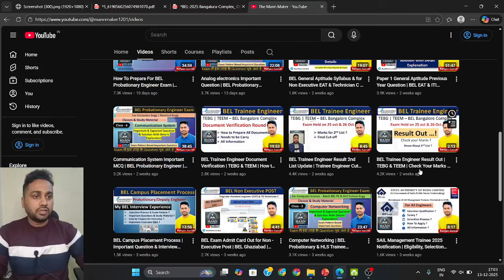📢 BEL Trainee Engineer Second List Out | TEBG & TEEM | Document Verification Process| The Mann Maker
The Mann Maker , BEL Engineer Ranjan Kalindi,
Bharat Electronics Limited (BEL) has released the Second List for Trainee Engineer (TEBG & TEEM).
In this video, we explain who is selected, how to check the second list, and the complete document verification (DV) process for BEL Trainee Engineer recruitment.

BEL Trainee Engineer TEBG TEEM 2025

BEL Trainee Engineer Recruitment

BEL TEBG TEEM Result

BEL Trainee Engineer Second List

BEL Recruitment Notification 2025

BEL Second Merit List TEBG TEEM

Specific to Second List

BEL Trainee Engineer Second List Out

BEL TEBG Second List

BEL TEEM Second List

BEL Document Verification Second List

BEL Second List Result with Cut Off

BEL Trainee Engineer Second List PDF